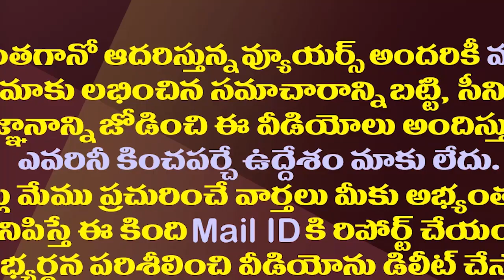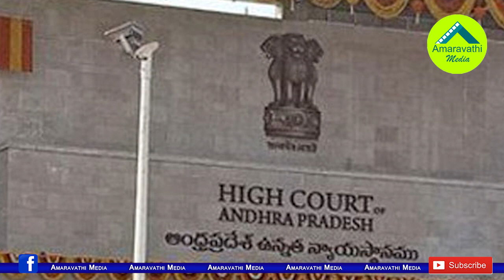జగన్ పక్కా ప్లాన్..ఇక రాజధానిగా విశాఖ షురూ.!| YS Jagan Is Ready To Move CMO To Visakhapatnam